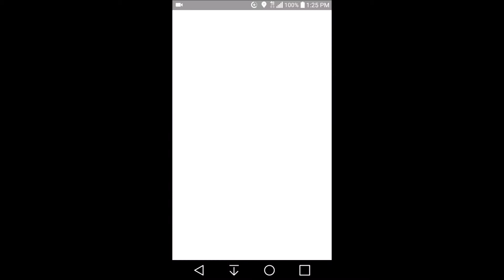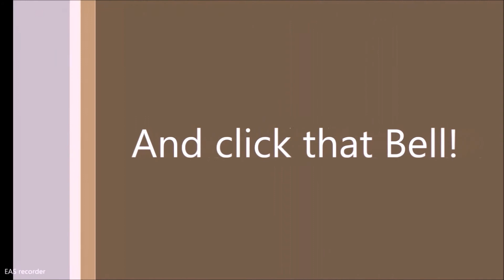I got a Togetic at 8 25 18